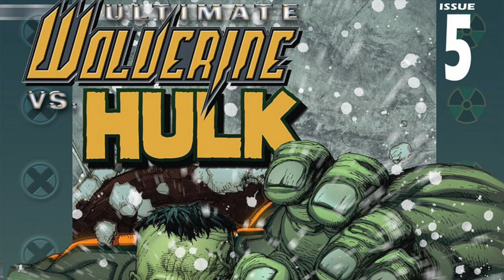Ultimate Wolverine's Survival Factor Explained!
Havon Genesis Coming Soon 👀

Beat produced by Eustass Kid
Name of beat Lost In Eternity

Please add the following to the description of your work: Three Chain Links – The Only Me Is Me:

 • Three Chain Links – The Only Me Is Me...

Copyright: All Charecters & Art is owned property of Marvel Comics.

Ultimate Spider-Man Returns
Ultimate Origins 2
Ultimate Origins
Ultimate Universe
Ultimate Marvel Universe
Ultimate Invasion
Ultimate Universe Returns In Ultimate Invasion 2023
Ultimate Invasion Comic series